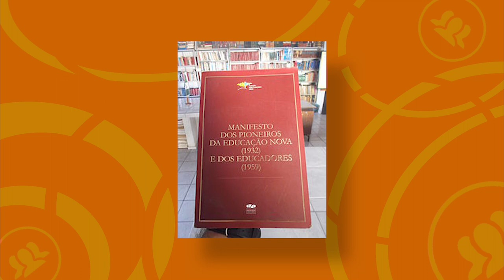Anísio Teixeira, que teve uma morte misteriosa enquanto lutava pela educação no Brasil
Anísio Teixeira sempre lutou por uma educação de qualidade e gratuita para todos: “Sou contra a educação como processo exclusivo de formação de uma elite, mantendo a grande maioria da população em estado de analfabetismo e ignorância”.

O educador chegou a estampar a cédula de mil Cruzeiros Reais, entre 1993 e 1994, quando o Brasil adotou o Real como moeda. E o dia 12 de julho é, em sua memória, feriado municipal na cidade de Caetité.

Quer conhecer mais histórias como essa? Acesse o portal do Observatório e deixe sua opinião em nossos conteúdos!

Foto de capa: Reprodução